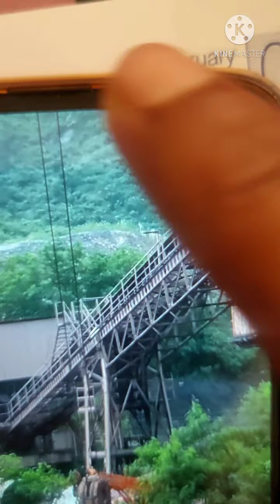About Crane safety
These are some very effective points which I have explained in this video so please watch it